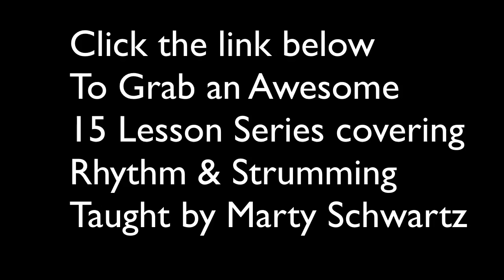A Simple Chord Progression Trick You Should Know (acoustic guitar)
Click here for Instant access to over 1800 lessons NOT on Youtube